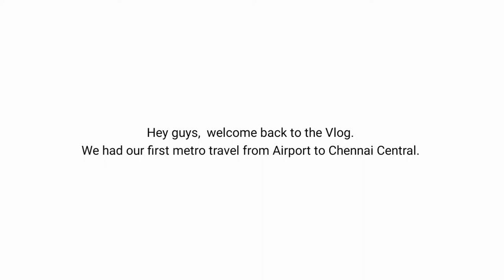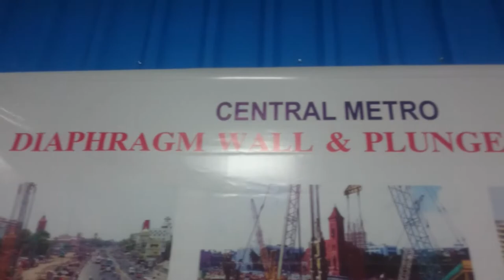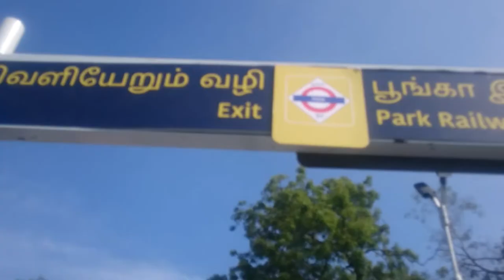Chennai Airport Metro to Chennai Central Metro Station | Raahul Deepak S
Hey guys, I travelled in metro from Airport to Chennai Central Metro Station. It was my first time in this line. The train was crowded as the tickets were for the weekend(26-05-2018 & 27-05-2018). The Metro Stations are still under construction.
Please do watch the entire vlog.
Do hit the Thumbs-up button if you like the Video.